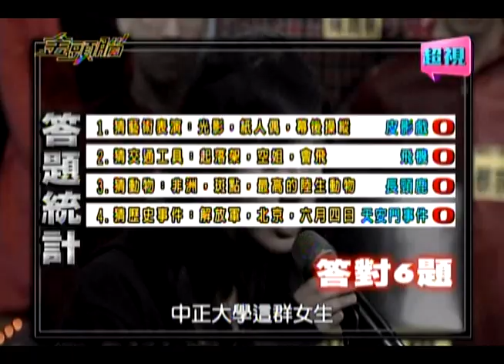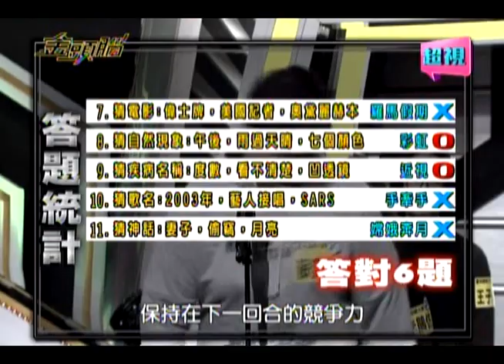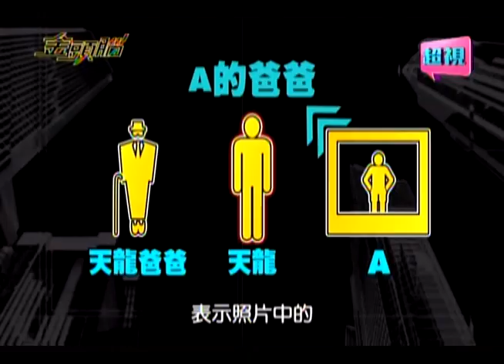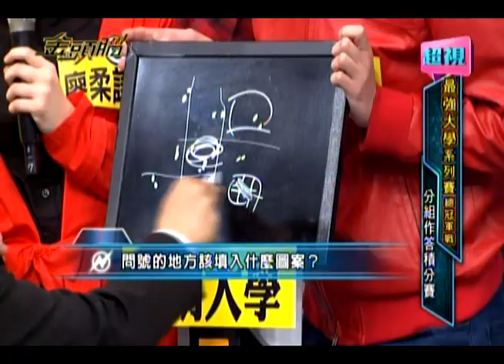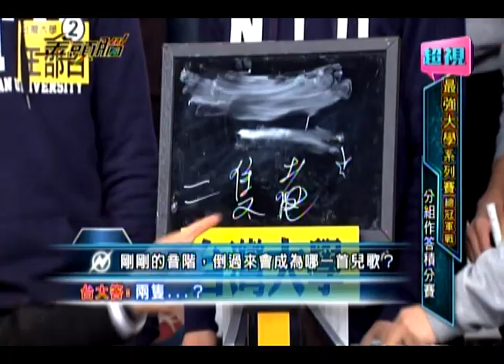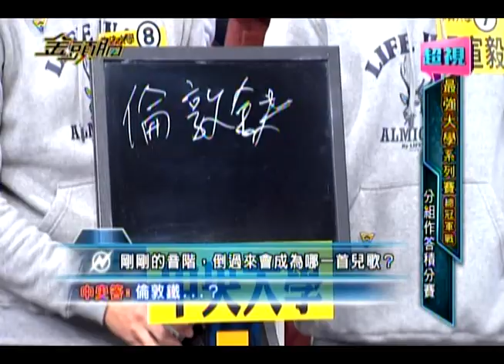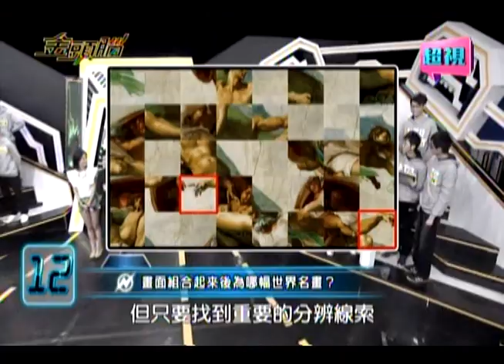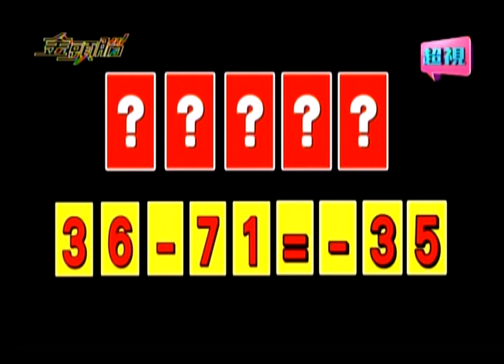0324 超視《金頭腦》【 全台最強大學系列賽 月冠軍戰】part 1/5 第一戰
來賓：台灣大學、中正大學、陽明大學、中央大學、暨南國際大學、成功大學

「全台最強大學校際系列賽」歷經三週激戰，六支冠亞軍隊伍台大、中正、陽明、中央、暨南、成大，將於本週強勢回歸一較高下！台大冠軍邱子軒以強者之姿再度叩關！陽明神雕俠侶冠軍蔡宗憲與亞軍廖柔謙，將聯手築下敵人難以突破的高牆！暨南除了奪冠秘密武器林吟樺，文史神人蘇奕夫更誓言剷除阻擋他登頂的所有障礙！而以一步之遙屈居亞軍的學校更發憤圖強，要展現比上次更強大的力量！因應本週戰局等級升高，金頭腦推出全新賽制，深受大家喜愛的快問快答，也改版於第一回合就登場，首集兩回合的競技賽制，將嚴峻考驗各校團隊合作的默契！歷經沉澱後，曾經在這裡流過的眼淚揮灑過的汗水都不會白流，再度問鼎金頭腦榮耀頭銜，會是冠軍的地位無法撼動，還是亞軍組成的復仇者聯盟能登上寶座告慰家鄉父老？最精采的月冠軍爭奪戰，敬請鎖定今晚十點胡瓜、Janet主持的「金頭腦」！

超視33頻道 每週一至週五晚間10點
胡瓜 Janet 攜手主持
聰明觀眾動動腦  尋找各行各業最聰明的人
Brainstorming together! Looking for the most intelligent people from all walks of life, the most large-scale quiz show in Taiwan. "Who's smart?" is the most exciting, entertaining and educational programs!